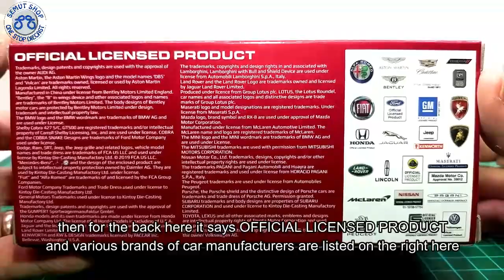Kinsmart 1953 Chevrolet 3100 Wrecker Green Miniatur Diecast Mobil Derek Chevrolet 3100 Unboxing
Miniatur Mobil Kinsmart

- Ukuran lebih kurang Panjang 14 cm Lebar 5cm Tinggi 6cm Skala 1:38
- SNI (Standar Nasional Indonesia)

Tomica Indonesia
Kinsmart Indonesia
Welly Nex Indonesia
Maisto Indonesia
Apolo Indonesia